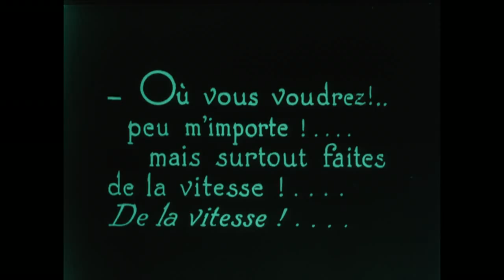Le Lion des Mogols (Jean Epstein)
Extrait du "Lion des Mogols" de Jean Epstein (1924)